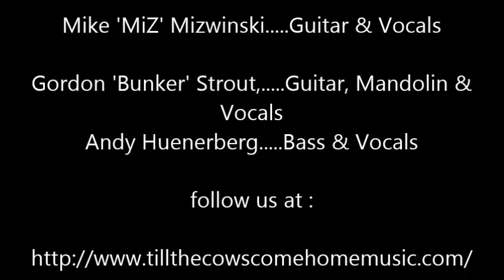Till the Cows Come Home.....Get Your Mooo On!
The guys finishing up their set at this years Peach Festival!
The packed the field AND no one left when Santana started playing on the adjacent stage until these cats finished !!!...that should tell you someone about the amazing group dynamic they have!
Check them out now, before you are buying scalped tickets at MSG for a nose bleed seat!

The Band

Mike 'MiZ' Mizwinski. Guitar & Vocals
Gordon 'Bunker' Strout,. Guitar, Mandolin & Vocals
Andy Huenerberg. Bass & Vocals